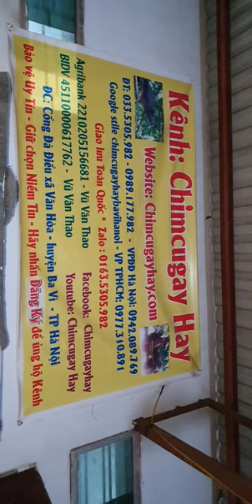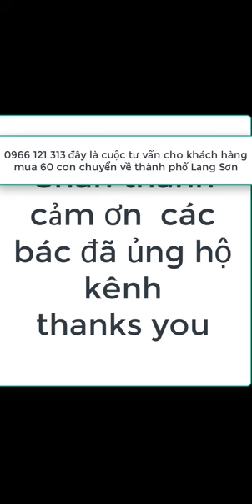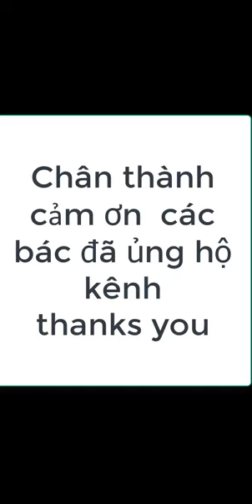phỏng vấn bà già nuôi chuột thu nhập = 4 bình thường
đây là câu chuyện có thật về bà già nuôi 200 nái chuột lang đẻ
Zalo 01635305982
1---Khách hàng chuyển khoản  Agribank  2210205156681 Vũ Văn Thao.Sau đó KH/H cho chúng tôi  biết số ĐT địa chỉ thông tin về chim cần mua  Chúng tôi sẽ tìm nhà xe và chuyển cho Khách Hàng
2—Khách Hàng tìm và gửi tiền cho nhà xe từ địa chỉ của khách hàng. Sau đó văn phòng và nhân viên chúng tôi tại mỹ đình sẽ giao chim và nhận tiền qua nhà xe
3—Khách/H đến tận nơi mua chim  sẽ được giảm giá